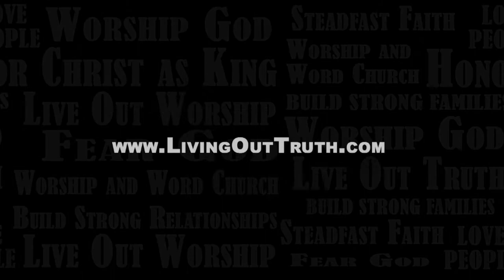Believers Chapel - God Knows The Heart - 11/11/2012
Pastor Sean Obergfell begins a new series entitled, "Matters of the Heart."

When God looks at your heart, what does He see? If we recognize that our lives don't line up with the Word of God, are we willing to change? When David was anointed King, it was because God had found a man after His own heart.